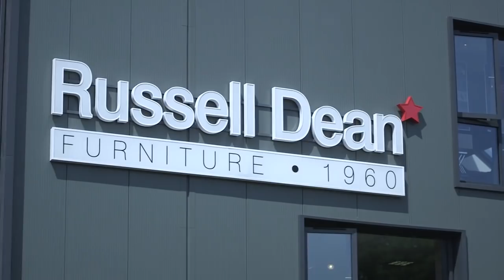Russell Dean Promo Short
Well-established business, family owned and run for over 55 years.

Free customer car parking and free delivery throughout the region.

Quality service with expert advice and help for all your furnishing needs.